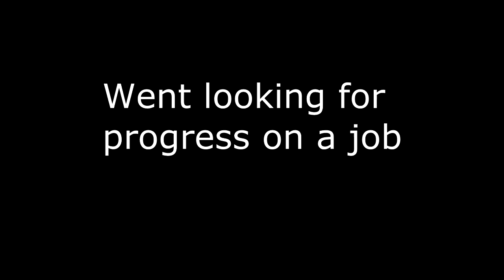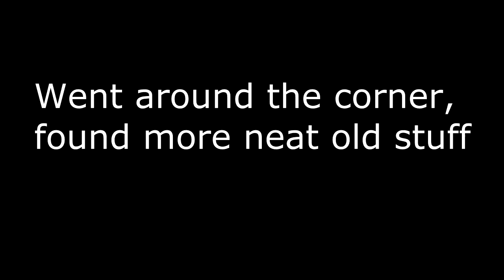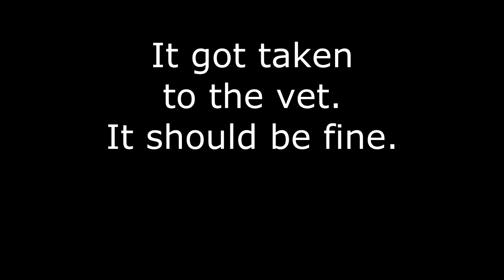Young Falcons and Old junk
Between the rain and the meetings, it's been a great couple of days to see some cool stuff.

Facebook: Exciting new page, coming soon!